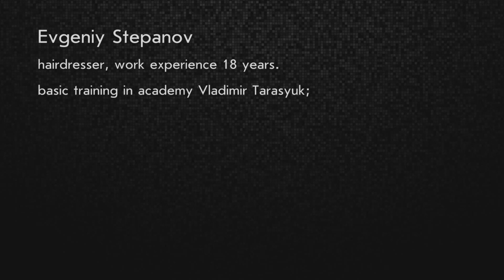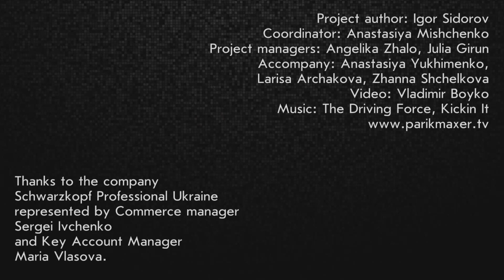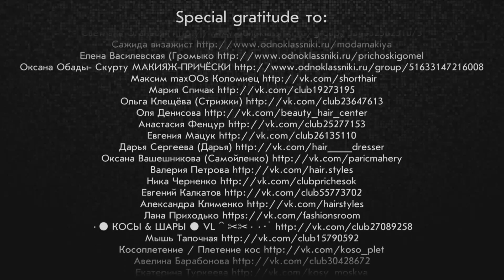Haircut: bob with fringe parikmaxer tv english version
Bob hairstyles are in no danger of going out of style. Many celebrities (hello Jennifer Aniston!) are continuing to cut off their long locks for chin-grazing bobs and the longer "demi-bobs" or long bobs!